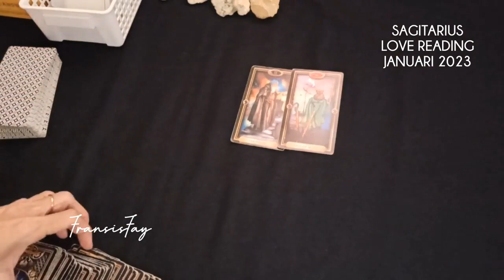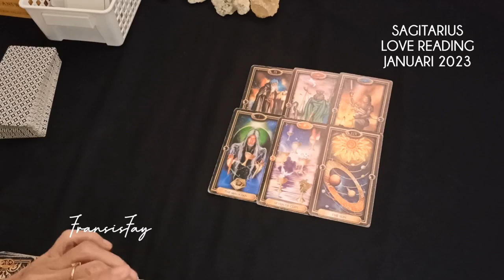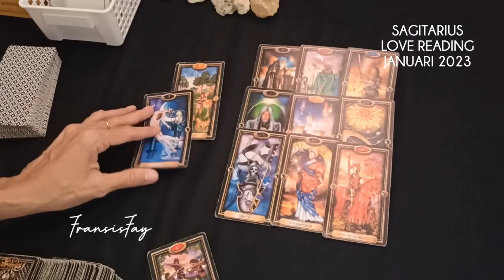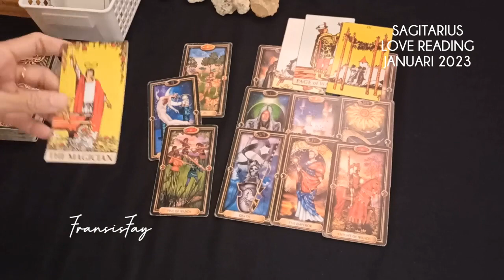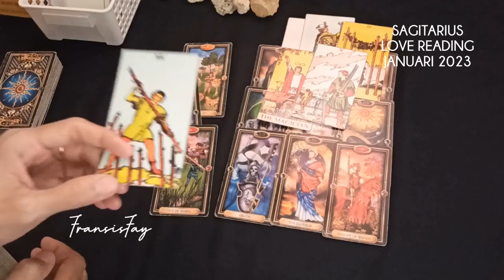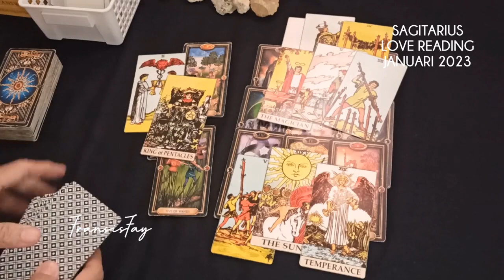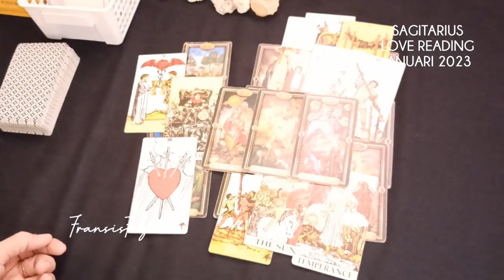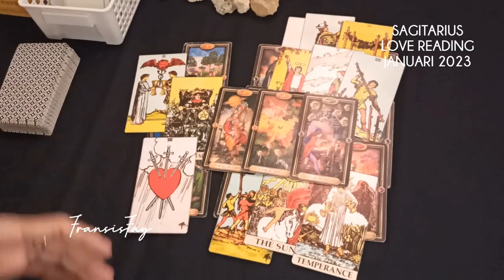ASMARA COUPLE❤️SAGITARIUS JANUARI 2023✓Pilih diam,tidak ingin menambah luka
ini adalah ramalan bintang zodiak Sagitarius terbaru bulan Januari 2023 secara umum. menggunakan kartu TAROT mengenai asmara,cinta,jodoh,hubungan,rejeki,keuangan,pesan malaikat,pesan semesta,7 hari,14 hari,60 hari kedepan dan orang ketiga secara gratis.

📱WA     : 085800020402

👁 Psychic Reading.

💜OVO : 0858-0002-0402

Youtube.com/c/@fransisfay
Handle